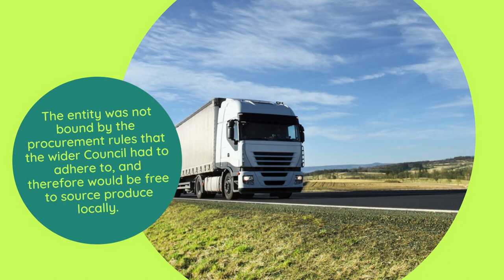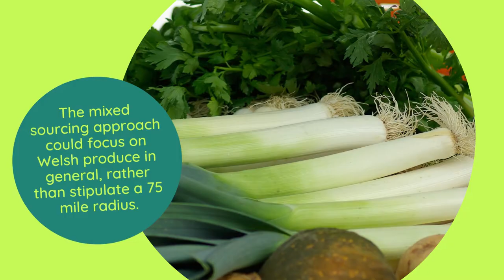Community Food Strategy - Case Study: Vale School Catering